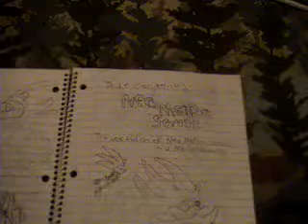Final Sonic Comic part 3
Metal sonic cloned himself from a preious forms. than transform into MetroSonic with the spirte of Mecha Sonic than turn into Neo Metro Sonic to defeat sonic. Sondow vs Neo Metro Sonic. after that. with the good ray on Metro Sonic, he turn back into Metal  Sonic and join the good side, and than Robotink returns with an Evil hedgehog named Nazo. this is the Final battle.

117.The Last of Dr.Robotink Part 1
118.final episode: the Return of Dr.Robotink Part 2. First 2000 Last 2005
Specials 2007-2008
Sondow the Hedgehog:Fusion of Sonic and Shadow.
Metal Sonic returns Pt 1
Neo Metro Sonic Pt2
The Final Showdown: Sondow vs Neo MetroSonic Pt3.
Specials 2008
the unlikey hero, MetroSonic.
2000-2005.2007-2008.